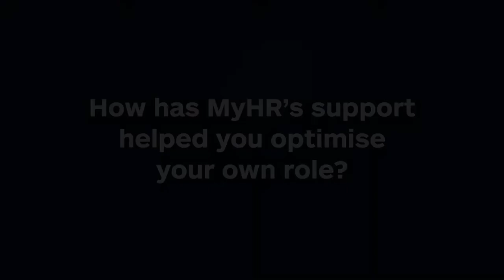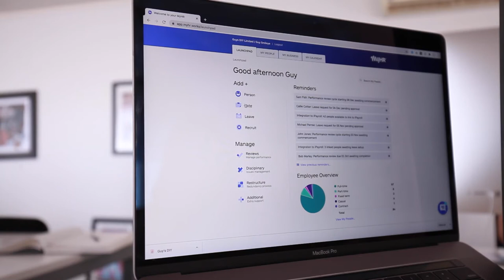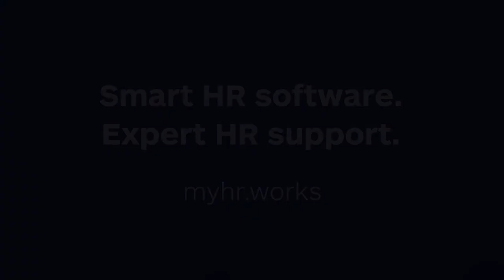Queenstown Airport | MyHR Customer Stories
Support from MyHR has allowed Donna Darlington to optimise her own role as People & Culture Manager at Queenstown Airport Corporation.